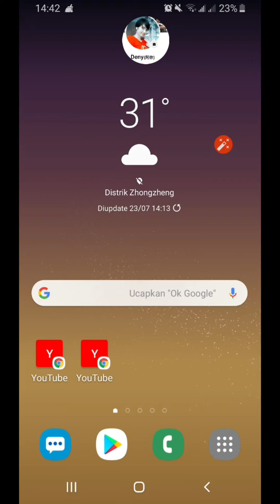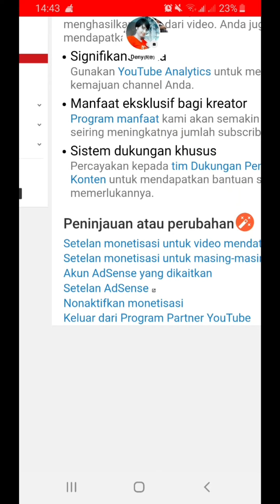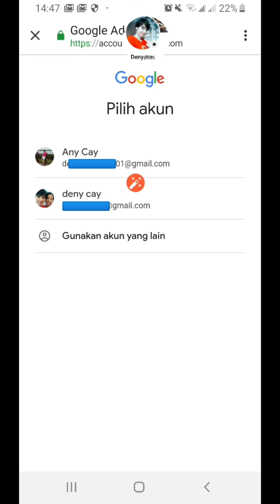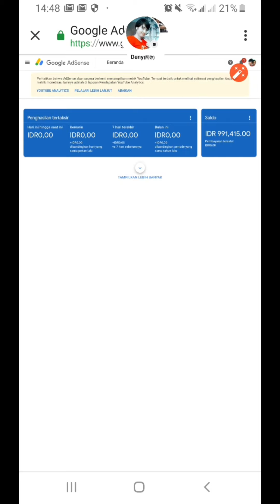CARA MENGUBAH WILAYAH NEGARA & ALAMAT AKUN GOOGLE ADSENSE yg Terkait di YOUTUBE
penjelasan lainny tentang cara ubah wilayah negata google adsense ..bisa liat disini